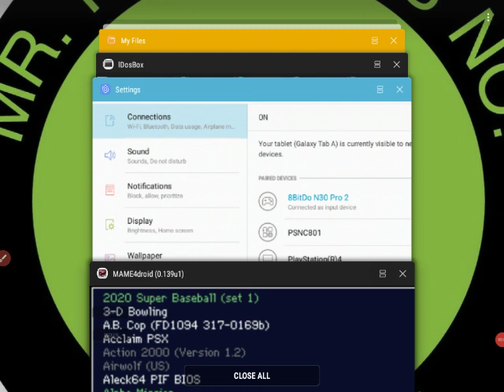2021 25 days to christmas party part 48